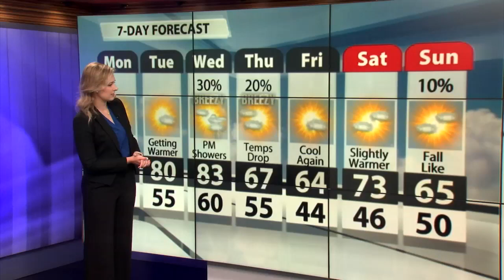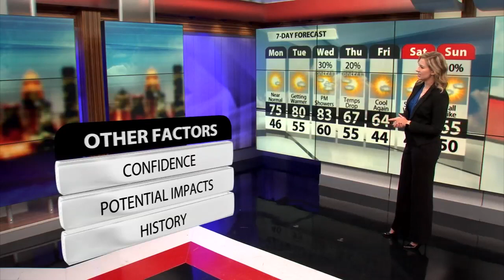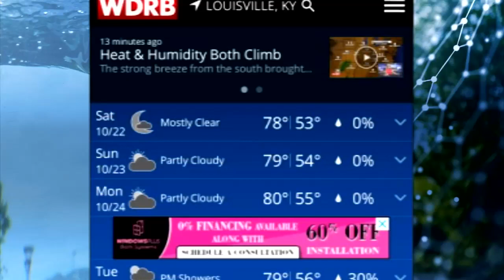Probability of Precipitation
Meteorologist Hannah Strong explains what the percentage of rain in the forecast really means